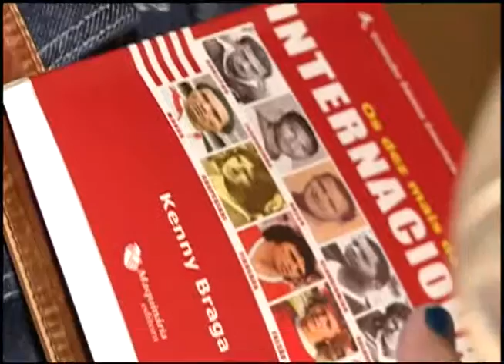Camisa 15 - Grenal Literário